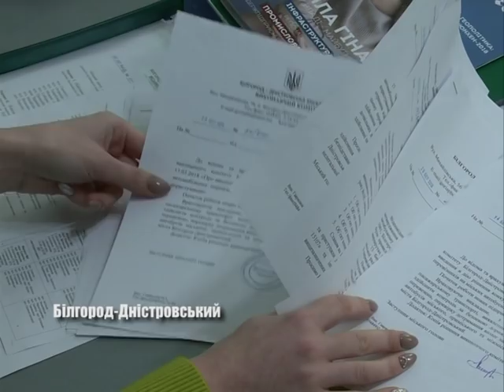Транспортна чехарда в Аккермані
У наступному сюжеті мова знову піде про епопею з пасажирськими перевезеннями в Аккермані.  26 березня відбулась прес конференція заступника мера Альберта Алтухова. Про що говорили – знає Тетяна Карпенко. Подробиці далі